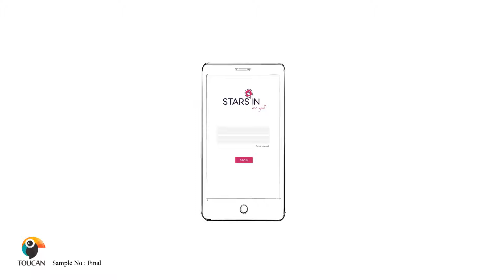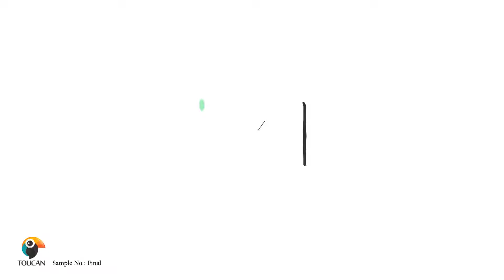Video part 1 - Final